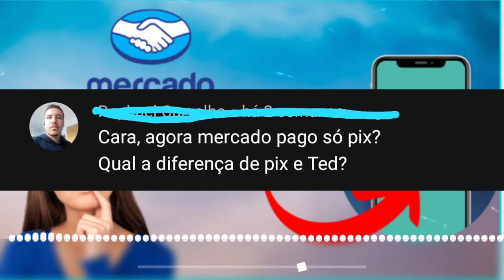URGENTE! MERCADO PAGO AGORA SÓ FAZ TRANSFERÊNCIA VIA PIX. QUAL A DIFERENÇA ENTRE PIX E TED?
NESSE VIDEO VENHO RESPONDER MAIS UM COMENTÁRIO DE UM INSCRITO AQUI DO CANAL. A RESPEITO DA DIFERENÇA ENTRE TED E PIX.